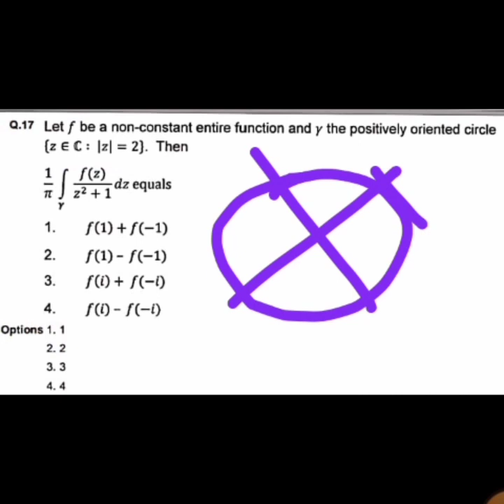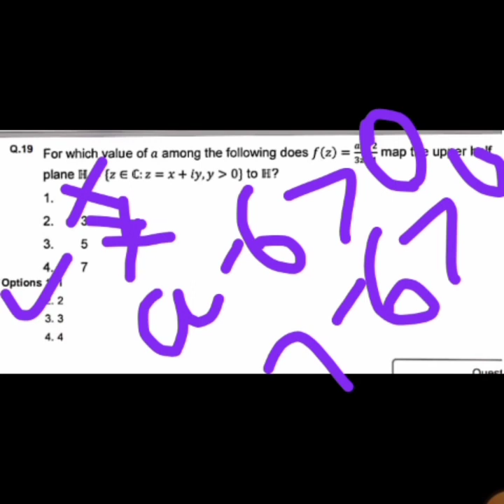CSIR NET MATHEMATICS DECEMBER 2019|| COMPLEX ANALYSIS || PART B|| Assam Meghalaya PAPER ||SOLUTION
csirnetmathematics december2019 csirnet complex_analysis part B
Complex analysis,
Limit ,continuity, differentability ,analyticity singularity ,cauchy residue theorem ,power series, Riemann integral, complex integral,
Csir net mathematics december 2019 solution of complex analysis part B from Assam meghalaya paper.